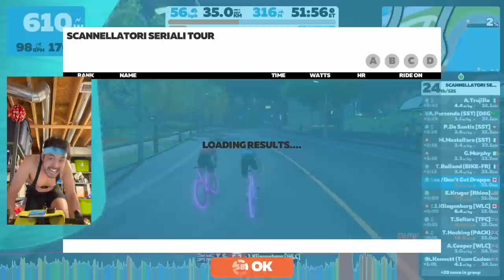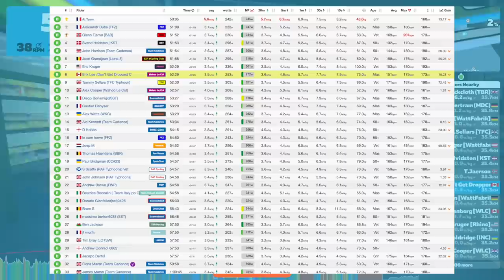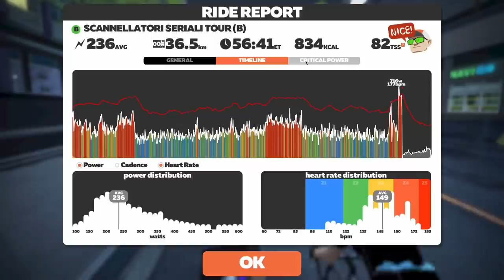Racing with BROKEN legs! // Chasing the Sun - Zwift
Scannellatori Seriali Tour
Chasing the Sun, 1 Lap, 35km

0:00 Intro
5:33 Start of Race
10:15 Railways and Rooftops
36:15 Temple KOM
55:49 Final 1.8km
59:04 Zwift Power Results
01:02:37 Ride Stats